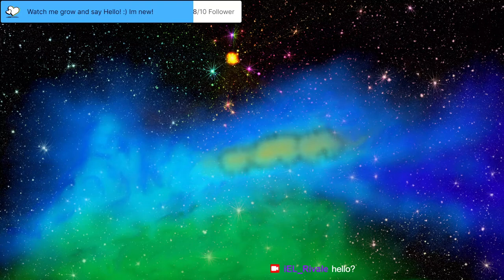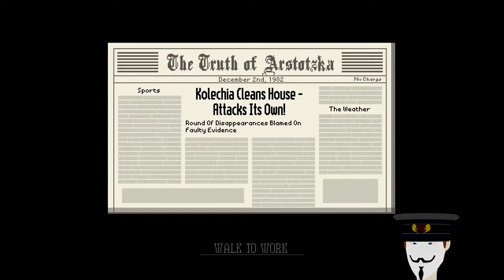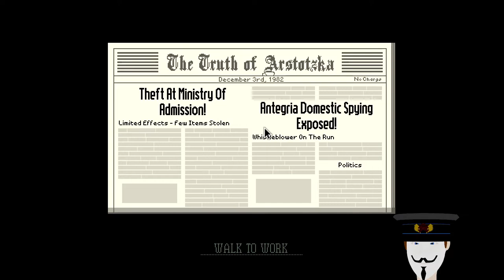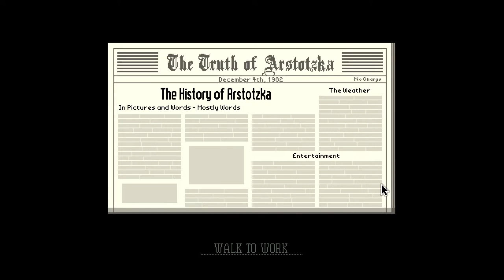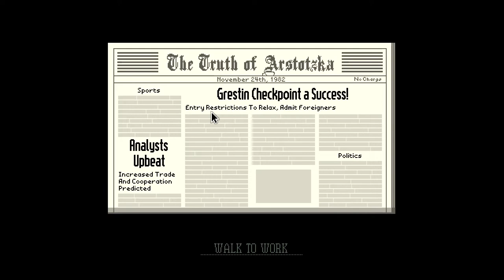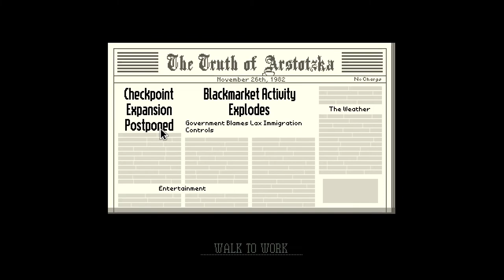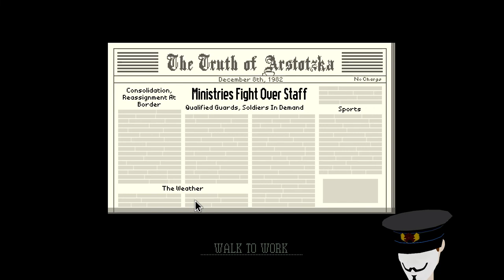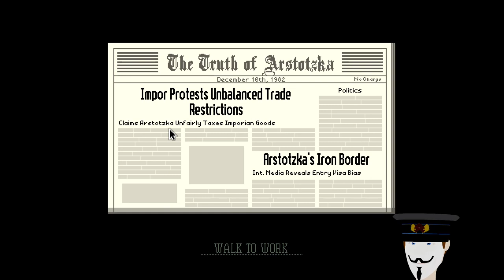Stream 13 First stream on a monday: Papers please! For Arstotzka! Coma and say hello! [Ger/Eng]